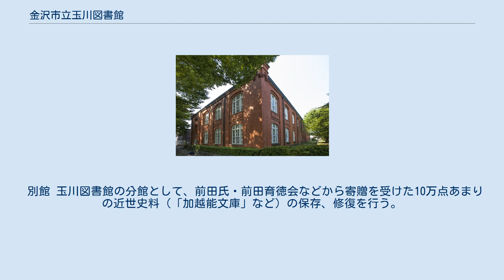金沢市立玉川図書館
金沢市図書館 」 金沢市立玉川図書館 金沢市立玉川図書館（かなざわしりつたまがわとしょかん）は、石川県金沢市玉川町にある金沢市立の公共図書館である。
 本館は1978年竣工。
設計は谷口・五井設計共同体で、谷口吉郎が総合監修、その息子の谷口吉生が設計を担当している。
旧専売公社金沢工場の建物に現代建築を融合させた建物が特色。
別館として近世史料館を併設する。
谷口吉郎・吉生父子の共同作品はこの建物が最初で最後である。
 玉川図書館別館（近世史料館、旧専売公社工場）は旧石川県庁舎や国会議事堂などの設計を手掛けた矢橋賢吉の設計による。
1996年に登録有形文化財に登録されている。
 玉川図書館の分館として城北分館がある。
 また、2008年11月には隣接地に絵本などを扱う金沢市立玉川こども図書館（かなざわしりつたまがわこどもとしょかん）を開設した。
金沢市図書館としては3番目の本館で、石川県内における児童向けの図書館は、小松市の小松市立空とこども絵本館に次いで2館目となる。
玉川こども図書館は建て替えのため、2019年4月から3年間の休館となる。
 別館 玉川図書館の分館として、前田氏・前田育徳会などから寄贈を受けた10万点あまりの近世史料（「加越能文庫」など）の保存、修復を行う。
保存されている史料は閲覧（原本）、複写（マイクロフィルムなど）が可能。